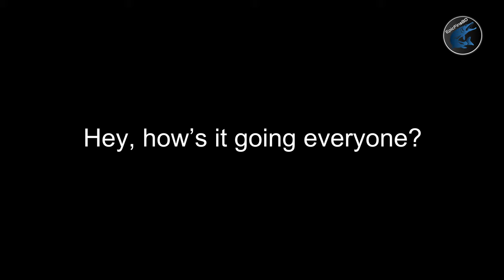Native Fish Feeding Compilation | Spotted Snakehead, Climbing Perch, Walking Catfish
What is good everybody?! It's EpicFins BD, welcome back to yet another video!
Hope y'all are staying safe.

Native fishes were the first kind of fishes we put in aquariums. Little snakeheads (channa puctata), catfishes and climbing perches. So we bring you a little compilation of feeding some of those fishes! I don't think many people have kept, or have seen these fishes in fish tanks and feeding!

I hope you guys enjoyed this video, if so, smash that like button, subscribe and share this video, also make sure to turn on the post notifications so you get notified everytime we upload! Peace!